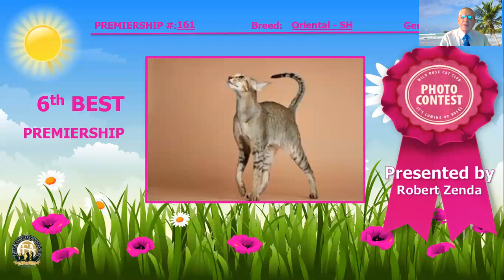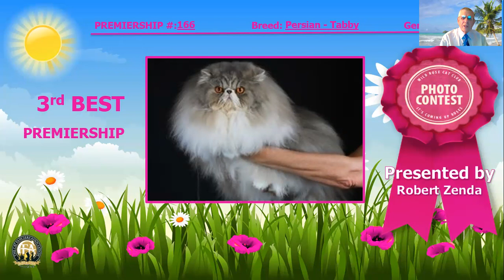Wild Rose Bob Zenda PREMIERSHIP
Bob Zenda's Final